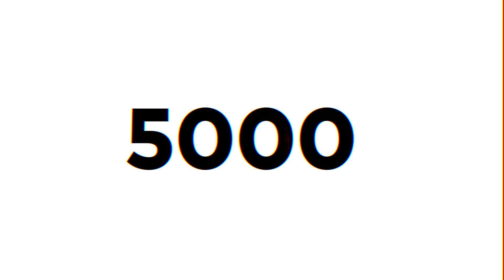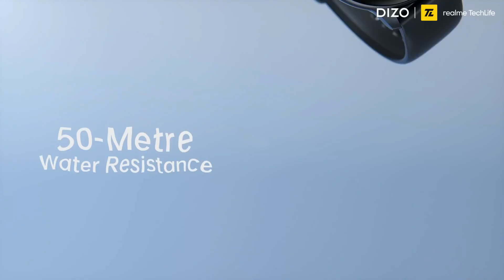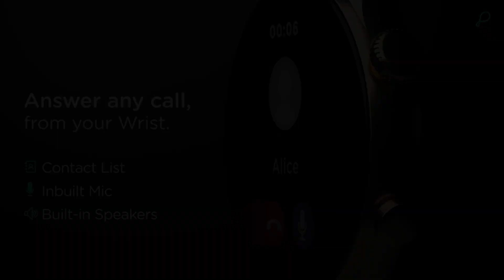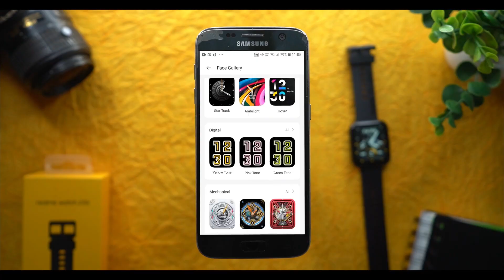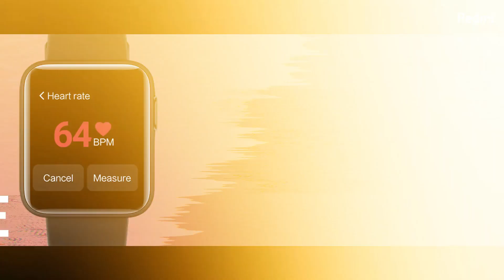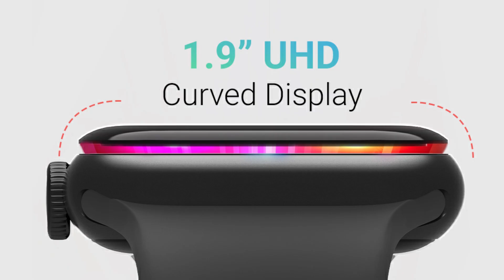Top 5 Smartwatches Under 5000 In 2022 ⚡⚡Best Smartwatch Under 5000 ⚡⚡ ( Amoled + In Build GPS )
Top 5  calling Smartwatches under 5000 in May 2022 | Best Smartwatches under 5000 | Smartwatch under 5000 with call feature | Round Dial Watch | In Build GPS | Amoled  DisplaySmartWatch

Hello viewers, if you guys are in search for 'best Smartwatch  under 5000 then you have landed at the perfect spot as i have brought an awesome collection of Top 5 best smartwatches  for you. Not only these smartwatches  are good looking   even comes 150 sports mode , Blood  Pressure  sensor , Body Temperature sensor  and many more  these smartwatches are best As you can say that these are best smartwatches  under  5000  these smartwatches  also comes with big brand name like  redmi ,  realme  , crossbeat  , Pebble  and many more.
With amazing  Display  quality,  build quality,  smartwatch under 3000 with   call function as well  as 15  Days Big  Battery these smartwatches  are best value for money  if you guys are tight on budget.

✅✅ BEST BUYING LINKS OF TOP 5 BEST  SMARTWATCH  UNDER 5000✅✅
⏩Realme Smartwatch 2 Pro
⏩Redmi Watch 2 Lite
⏩Crossbeats Ignite S4 Max
⏩Crossbeats Ignite Atlas